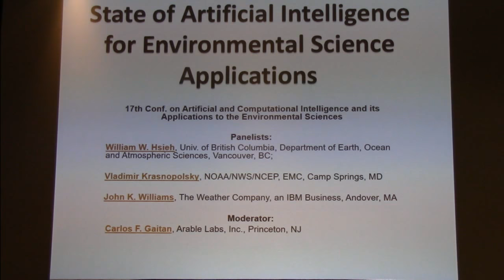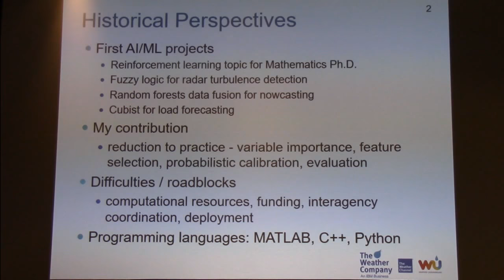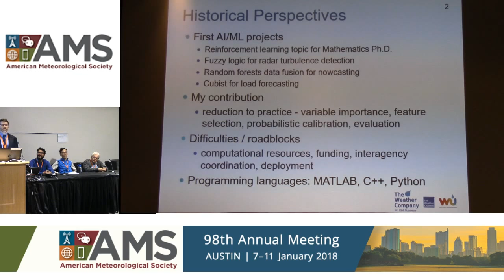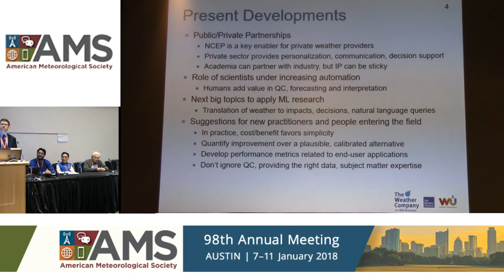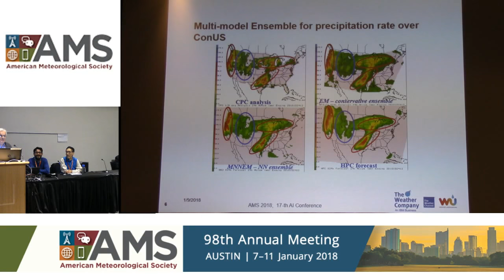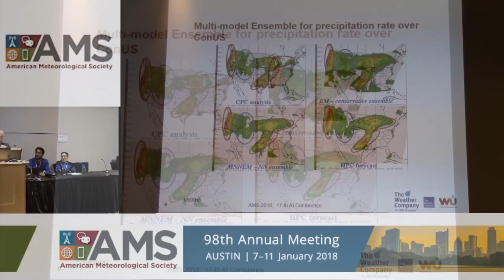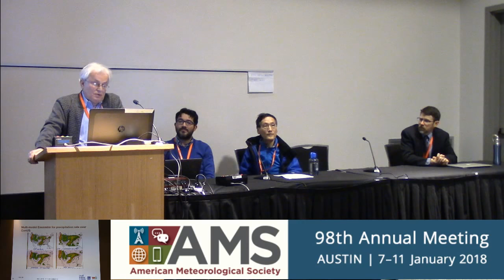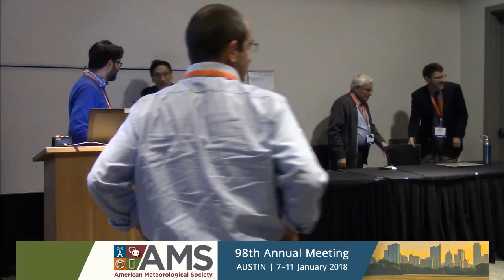Panel Discussion: State of Artificial Intelligence for Environmental Science Applications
A panel of international experts on Artificial Intelligence (AI) techniques applied to Environmental Sciences, including government, academic and private sector, will discuss the role of AI on current applications, and will provide their perspectives on the challenges and potential applications of novel AI methods. The panel will discuss regression and classification-based approaches, as well as examples of supervised and unsupervised learning problems. Specific examples, best practices and lessons learned will be highlighted. Outcomes from the session will be used to provide a framework to facilitate the integration of Artificial Intelligence and Environmental Science research initiatives.